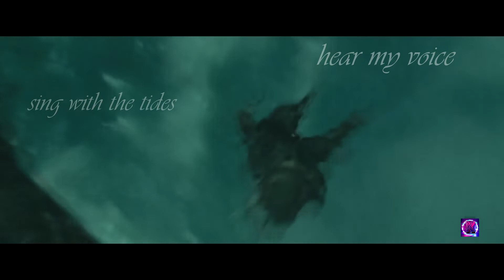Davy Jones [Lyrics] - Pirates of the Caribbean AMV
Welcome to this video on Disney's best idealized villain, in Pirates of the Caribbean's universe .
Obviously we are talking about the dreaded Davy Jones

The best scenes of Davy Jones are here, combined with his song

If you like the video you can also consider sharing it to your friends

Lyrics:

Cruel and cold like winds on the sea
Will you ever return to me
Hear my voice sing with the tide
My love will never die

Over waves and deep in the blue
I will give up my heart for you
Ten long years I wait to go by

Come my love be one with the sea
Rule with me for eternity
Drown your dreams so mercilessly
And leave their souls to me

Play the song you sang long ago
And wherever the storm may blow
You will find the key to my heart

Wild and strong you can't be contained
Never bound nor ever chained
Wounds you caused will never mend
And you will never end